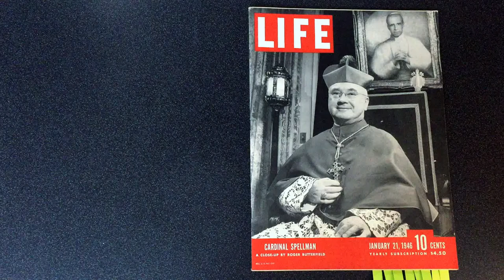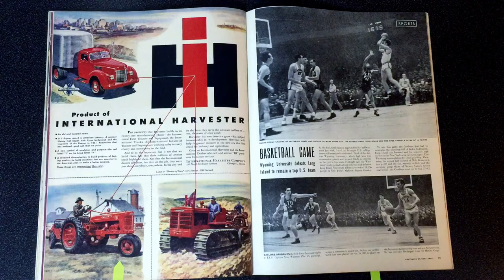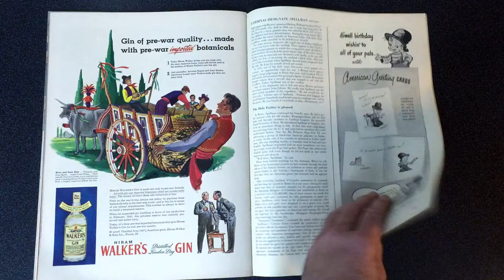Life magazine - January 21, 1946 - Video Tour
A short video showing a few interesting articles and advertisements in the January 21, 1946 Life magazine including Cardinal Spellman, C.I.O. Union, 2 headed baby, Broadway show Billion Dollar Baby, Millard Sheets Paintings. Click the following link to purchase this issue